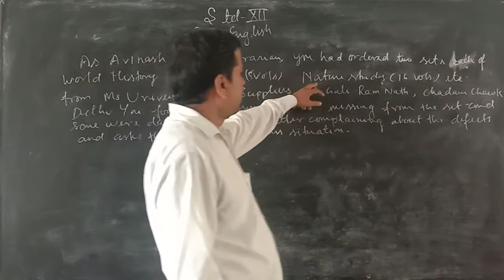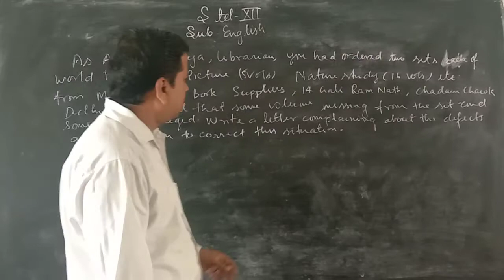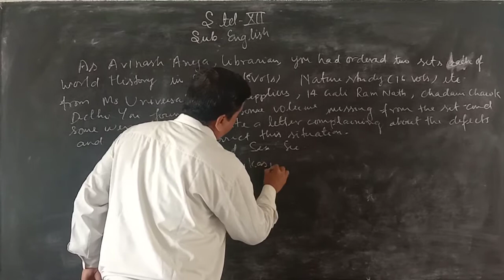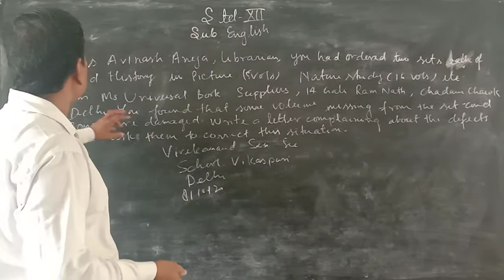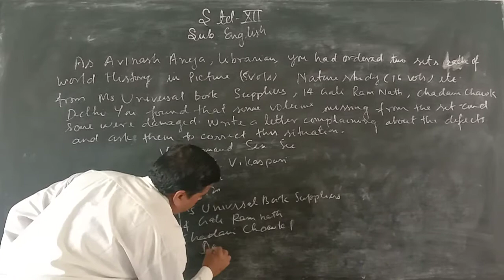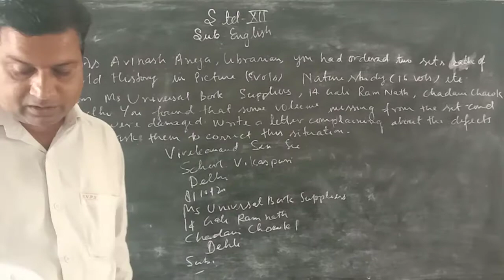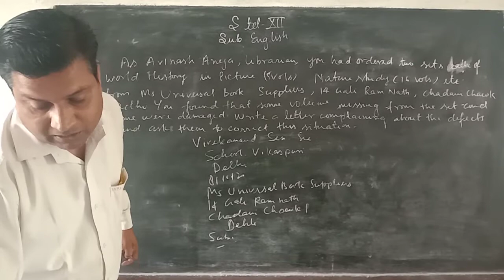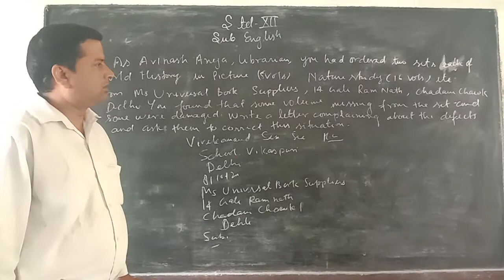October 8, 2020